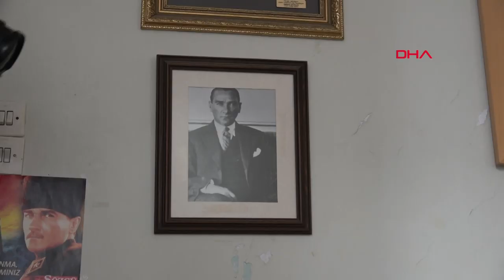98 yaşındaki Remziye teyze, Atatürk'le çekildiği fotoğrafı anlattı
Mustafa Kemal Atatürk ile 1937 yılında Adana'ya ziyareti sırasında tanışan ve bazı ders kitaplarında birlikte çekilen fotoğrafları bulunan Remziye Tatlı (98), o anı üzerinden geçen 82 yıla rağmen dün gibi hatırladığını belirterek Bu herkese nasip olmaz. Ölene kadar unutmayacağım dedi.

1937 yılında Mustafa Kemal Atatürk'ün Adana'yı ziyaretinde İsmet Paşa Kız Enstitüsü'nde tarih dersini dinlerken çekilen fotoğraftaki lise öğrencisi Remziye Tatlı, yıllar sonra o fotoğrafın çekildiği anda hissettiklerini anlattı. Atatürk'ün kendi okullarını ziyaret edeceklerini duyunca çok heyecanlandığını dile getiren Tatlı, herkese nasip olmayacak bir an yaşadığı için kendini çok şanslı hissettiğini söyledi. Atatürk'ün okullarına giriş yaptığı anı dün gibi hatırladığını kaydeden yaşlı kadın,  Müdüre Hanım bir anda 'çocuklar Atatürk geldi, şuan sizin sınıfa doğru yürüyor' dedi. Bir gürültü koptu. Herkes çok heyecanlandı ve Atamız içeri girdi. İlk sözünü hiç unutmuyorum. Hepimiz ayağa kalktık. 'Oturun geleceğin kültürlü anneleri' diye bize seslendi. Cümleye bakar mısınız. Biz de o sözün üzerine sıralarımıza oturdukdedi.

HER GÜN O FOTOĞRAFA BAKIYORUM'

Sınıfta en ön sırada kendisinin olduğunu ve bu nedenle Atatürk'ün yanına gelip durduğunu belirten Remziye Tatlı, o anları hiçbir zaman unutmayacağını ve özlemle yad ettiğini söyledi. Her gün birlikte çekildikleri fotoğrafa baktığını kaydeden Tatlı, Özledikçe ona bakıyorum. Nur yüzlü, mütevazi, hoş görüşlü, hoş konuşan, can mı can bir insan. Unutulacak biri değil. Her gün ona rahmet yolluyorum diye konuştu. Günümüzdeki öğrencilere de seslenen Tatlı, öğrencilere eğitimden kopmayarak vatana faydalı işler yapmanın elzem olduğu uyarısında bulundu.

YAŞLILIĞI TORBAYA KOYUP DENİZE ATACAĞIM'

Neredeyse bir asırdır yaşamın içinde olduğunu ama hiçbir zaman yaşama sevincini kaybetmediğini anlatan Remziye Tatlı şöyle konuştu

Yaşlılık çok zor geliyor. Çıkıp dolaşmak istiyorsun ama yapamıyorsun. Gücün yetmiyor maalesef. Gençliğin değerini bilmek lazım. Ben doya doya yaşadım gençliğimi. Her anımdan çok memnunum. Bu yaşlılık ise yaşanacak devir değil. Yaşlılığı bir torbaya koyup ağzını bağlayıp denize atacağım. Ancak böyle rahat ederim.

Remziye Tatlı'nın üniversite öğrencisi torunu Mete Kenanoğlu (22), büyükannesinin kendileri için çok değerli olduğunu ve ülke adına da bir kültür mirası olduğunu söyledi.